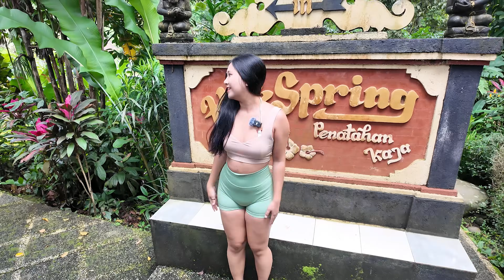Berendam Di Air Panas Penatahan Kaja Tabanan Bali